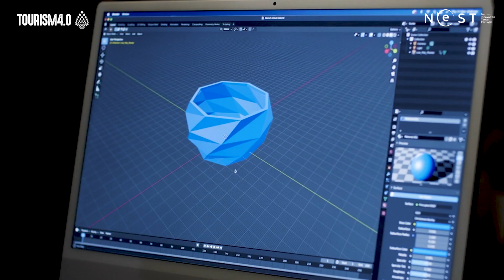Tourism 4.0 COSME Awards